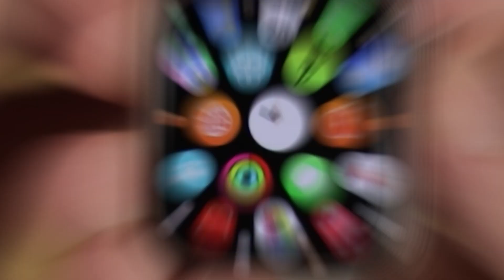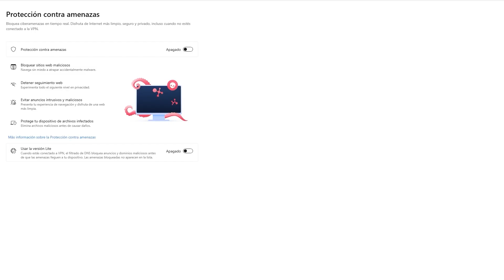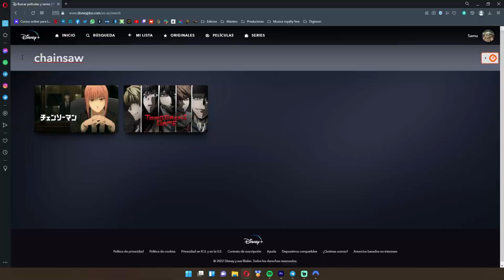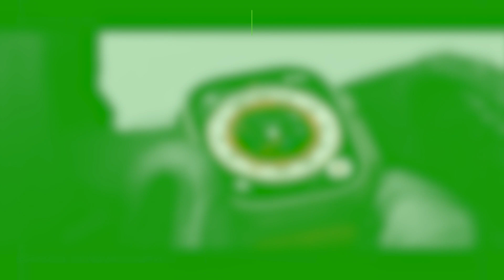LOS MEJORES SMARTWATCH DE 2022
Ya os hemos dicho cuales son los mejores móviles de 2022. Pero aún queda un complemento tecnológico clave del que hablar... LOS SMARTWATCHES!!
En el vídeo de hoy te traemos los mejores smartwatches del año, elegidos meticulosamente por nuestro equipo y la comunidad. Si tienes alguna duda, este vídeo te arrojará algo de luz ;)

LISTA DE SMARTWATCHES!

0:55 - Amazfit GTR 4

1:37 - AppleWatch Series 8

2:15 - Garmin Fenix 7

2:59 - Xiaomi Watch Active S1

4:16 - Huawei Watch GT3 Pro

5:15 - Samsung Galaxy Watch 5 Pro

DESCARGA NORDVPN AQUÍ!!

Este contenido es una colaboración y patrocinio entre Xataka y la marca, pero no hay pacto sobre el guión ni la selección de los temas. Esta es la manera que tenemos de generar ingresos en el canal.